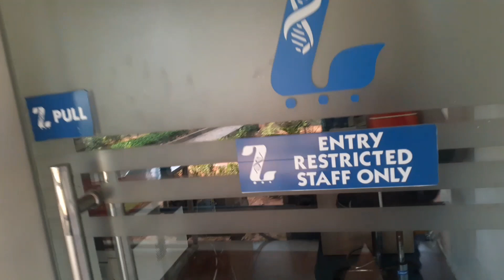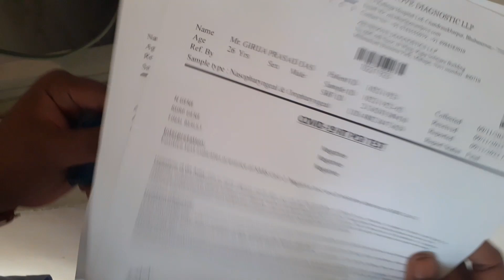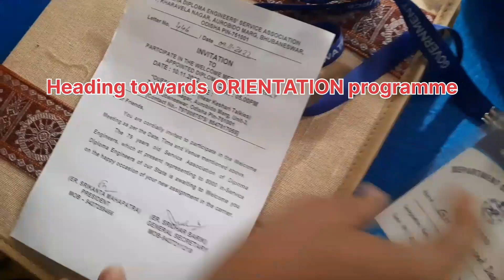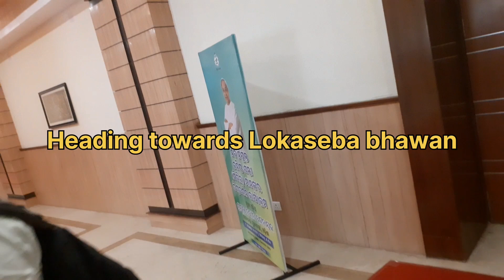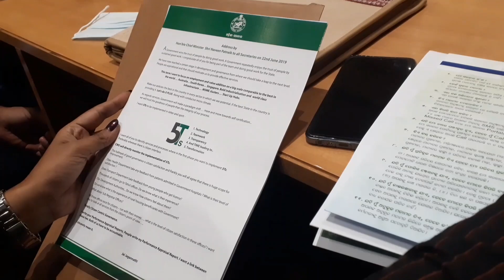ORIENTATION PROGRAMME for Newly appointed JUNIOR ENGINEER CIVIL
Desire got the Destination